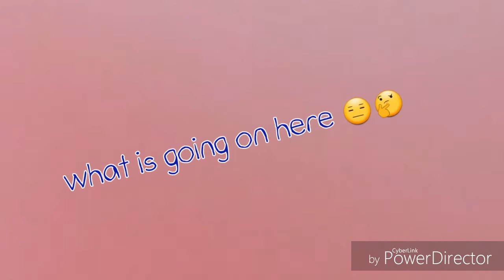Red Light Green Light with the kids/ I Got Phone Jacked 🤣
Who's Still Plays This Game ??
The kids had to much fun at the park early morning. And then I pretty much got phone jacked 🤣🤣 they took over !!

Hope Yu all enjoyed !! We did 🤗

SC: GBossLady93